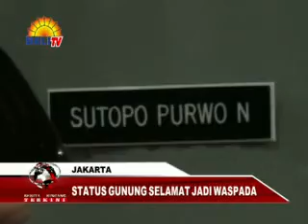STATUS GUNUNG SELAMAT WASPADA BBT MALAM 11 03 14 SEGMEN 2 @Adi D.Sasongko